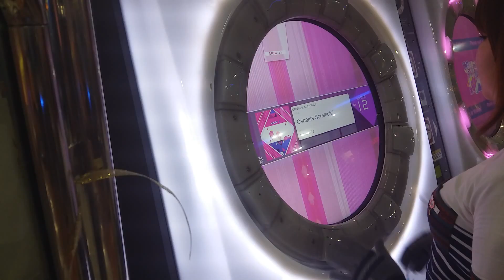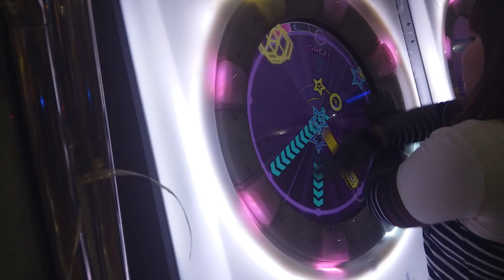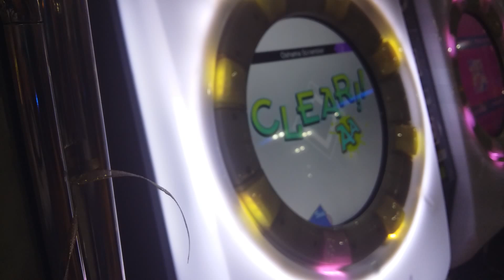[maimai PiNK] Oshama Scramble! (MASTER)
sorry I just tripped on someone's goods at the very beginning on this video :'D

Location: Timezone Bandung Indah Plaza, Bandung, West Java, Indonesia

Options
☆ Speed: 6.5
☆ Sound Effect: Short
☆ BG Information: Off
☆ Slide SE: Off
☆ BG Brightness: -3